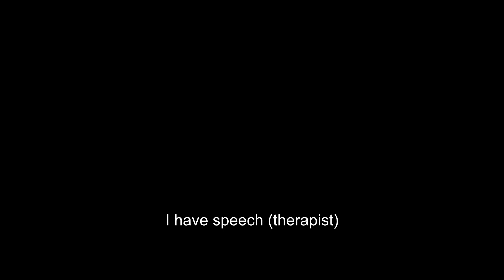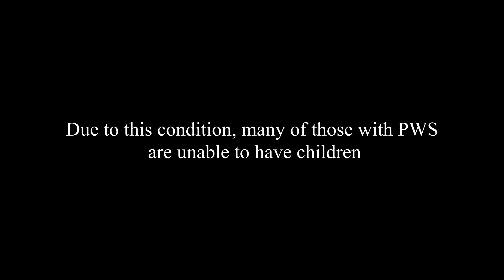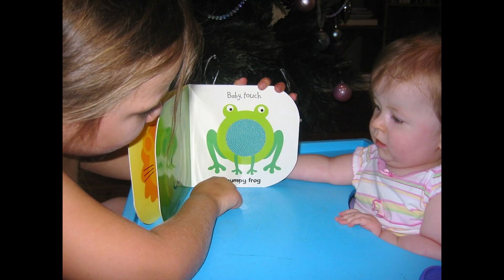Prader-Willi Syndrome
Prader-Willi Syndrome (PWS) is a rare, complex and non-inherited genetic disorder, affecting approximately 1 in 15000 people.

The most common symptoms of PWS are behavioural problems, intellectual disability and constant hunger.

It is the most common genetic cause of life-threatening childhood obesity.
Currently, there is no cure.

Video produced by Anabelle Adamcewicz